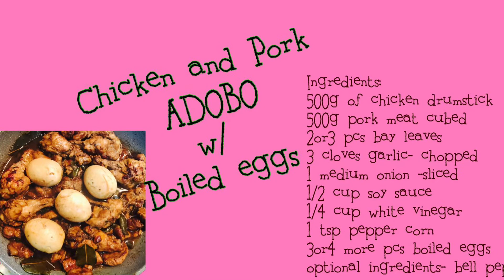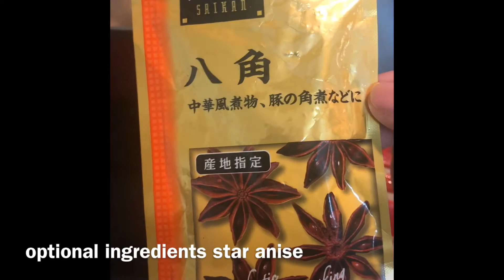Chicken and Pork Adobo w/ Boiled Eggs